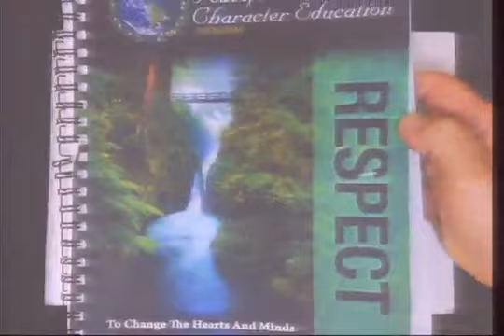6/28 2023 Men's PSCEP The Peaceful Solution Character Education Program Certification Course Classes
Peace,
and thank you for viewing one of the many classes that air live on FB at the FB page the official peaceful Solution...
thanks for your interest in the Peaceful Solution. These Classes air live on Facebook at the Official Peaceful Solution Facebook page. Please do check it out. there's many archived videos of classes that have been posting since late 2019. The Peaceful Solution Character Education Program is a tried and true complete program that is guaranteed to make friends out of enemies, and to give you the skills it takes to be a leader in teaching the ways of peace and to stop the various thoughts, behaviors, and actions that lead to violence, hatred, strife, and misery. There is a way for people to change from their pre-programmed negative patterns to much more beneficial and positive attitudes and behavior thru education in the very important topics such as self-control, responsibility, acceptance, & Moral Excellence, etc. Start working towards a better world tomorrow by learning how to teach peace now,

This class is aired on FB at the Official Peaceful Solution, the Program itself has been going longer with the books I use now being created at around 2004. I consider it a very valuable tool to getting right and stopping doing wrong. That in itself is such a great benefit that I would that the entire world would take a clue from the many that this most valuable program contains for insight into living a truly great life as I believe it was intended to be. Thank you for viewing and I do hope that the great information that is actually some of the greatest common sense where in a world where common sense is so rare it should be considered a superpower...would enlighten/empower your mind.